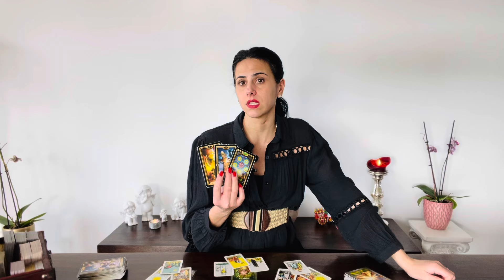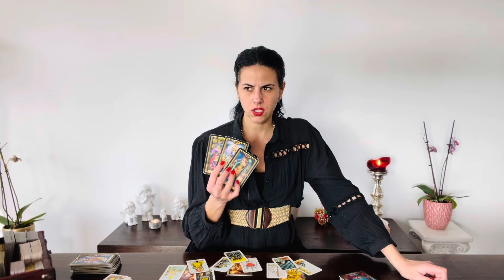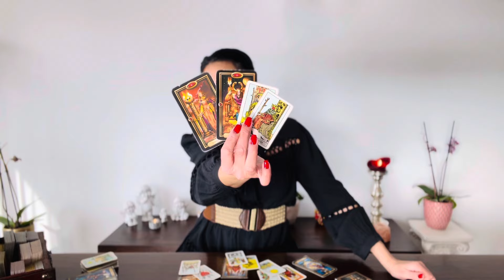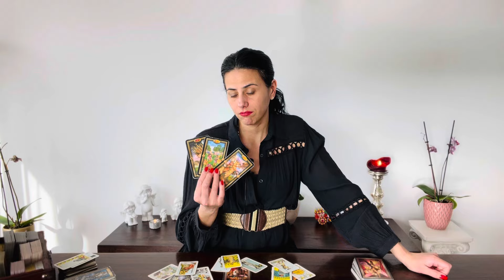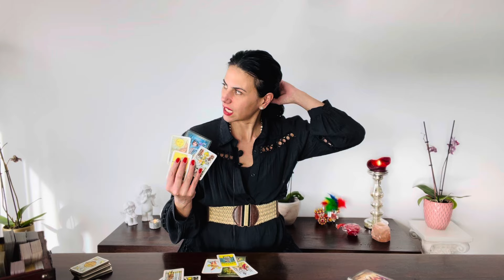Lettura Settimanale per tutti 12 Sengni + mini podcast ❤️ 18-25 Marzo 2024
Ciao a tutti, felice di averti sul mio canale youtube!

Puoi scegliere la tua lingua:
Inglese 🇬🇧
Tedesco 🇩🇪
Italiano 🇮🇹

Orario ⏰

00:00 Info ✅
05:15 Mini Podcast 📬
20:18 Ariete ♈️
24:10 Leone ♌️
27:45 Sagittario ♐️
31:10 Aquario ♒️
35:53 Gemelli ♊️
39:39 Bilancia ♎️
43:53 Toro ♉️
47:20 Capricorno ♑️
50:57 Vergine ♍️
55:37 Cancro ♋️
59:55 Pesci ♓️
1:06:25 Scorpione ♏️